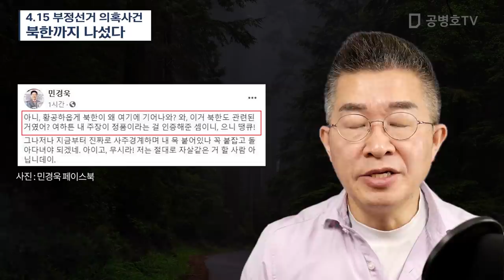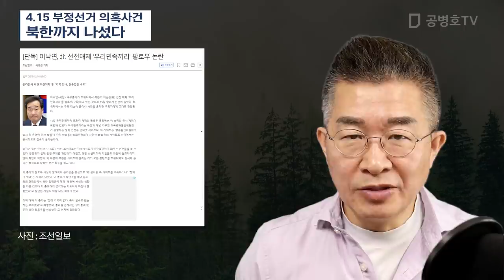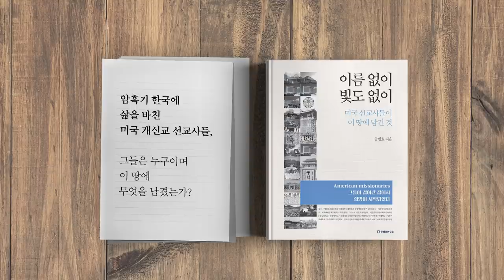4.15 부정선거 의혹사건 / 북한까지 나섰다 [공병호TV]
참고자료
1. 민경욱, 또 부정선거 음모론…양정철 개입설 주장 들어보니, 김명일, 한국경제, 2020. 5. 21
2. 민경욱, '부정선거설' 비판한 北에 "으니 땡큐!" 태연, 허미담, 아시아경제, 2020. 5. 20
3.
4. 北매체 "입심 센 민경욱, 부정선거 타령…보수 정신 못차려", 손덕호, 조선일보, 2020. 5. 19